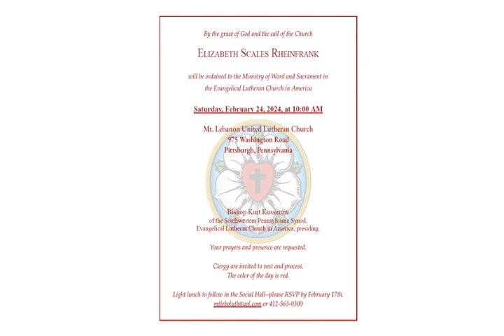Mt Lebanon United Lutheran Church - Lenten Mid-Week Devotion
Mt Lebanon United Lutheran Church
Lenten Mid-Week Devotion